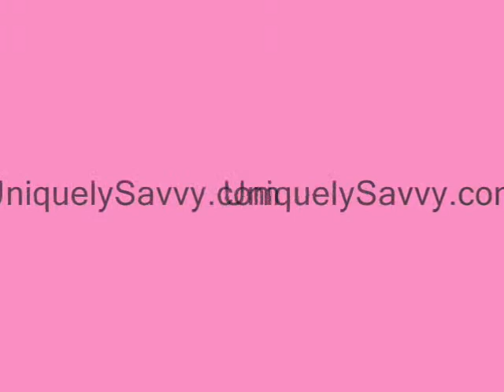Uniquely Savvy's GNO and Kim's Personal Story.wmv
"Risk, Ask, Receive"